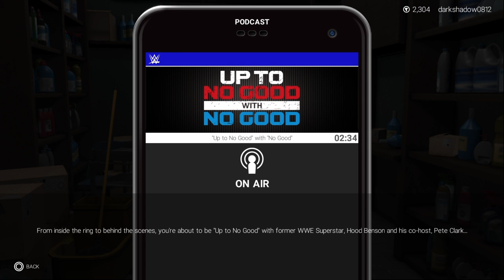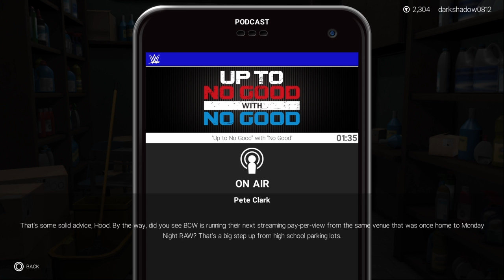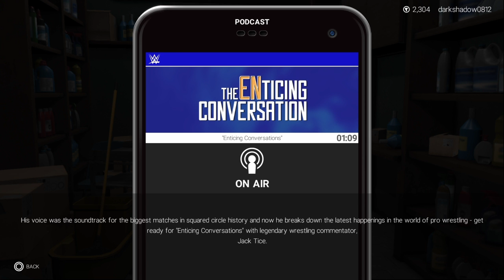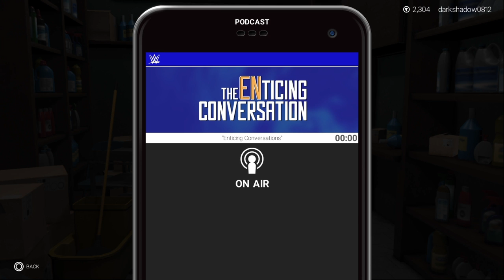WWE 2K19 - Chapter 4: A Life Changing Invasion